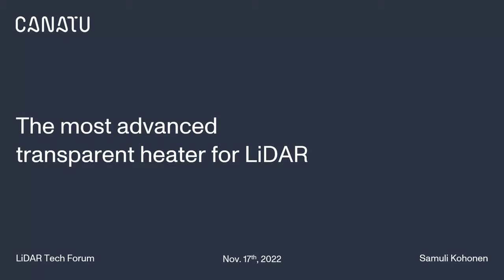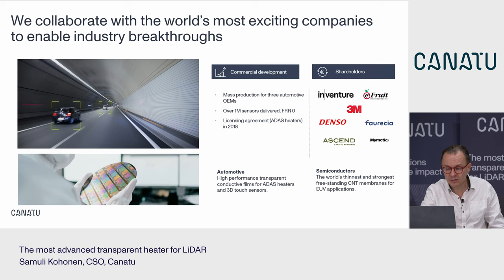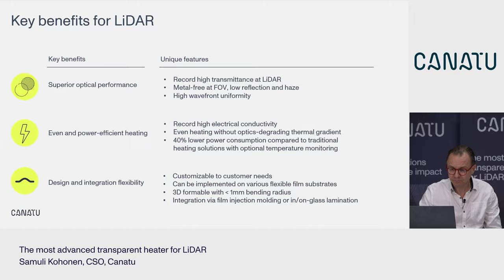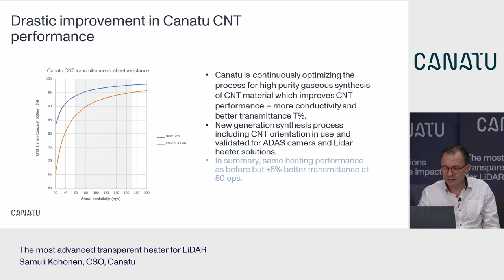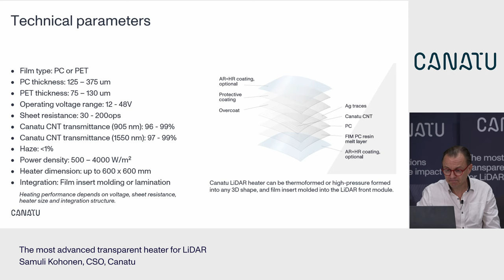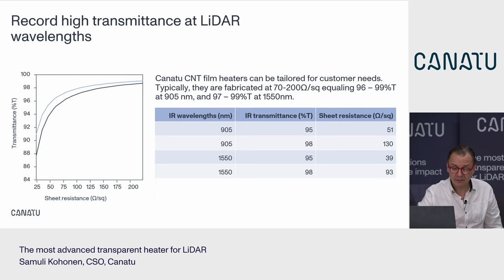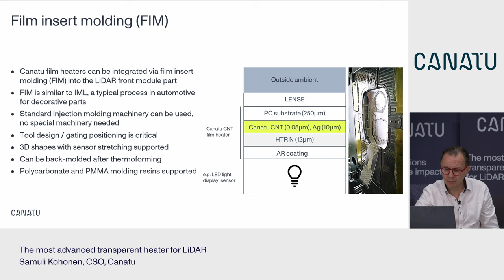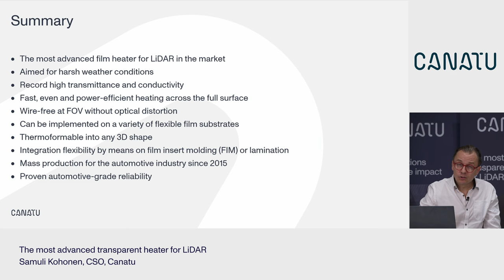The most advanced transparent heater for LiDAR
Canatu CSO Samuli Kohonen presents Canatu film heaters for Light Detection and Ranging (LiDAR).